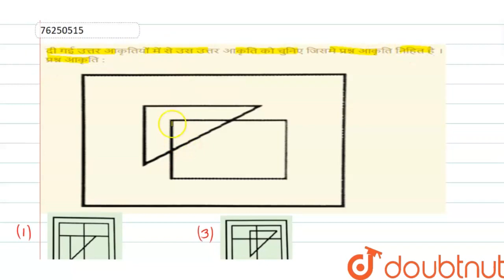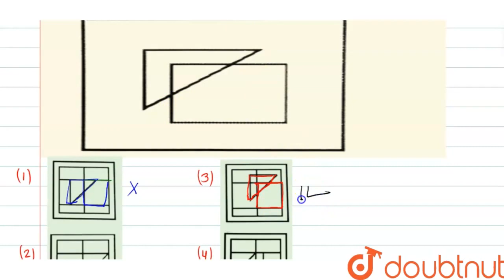दी गई उत्तर आकृतियोंमें से उस उत्तर आकृति को चुनिए जिसमे प्रश्न आकृति निहित है ।प्रश्न आकृति :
Class: 14
Subject: REASONING
Chapter: छिपी हुई आकृति
Board:GOVT

👉 Have Any Query? Ask Us.